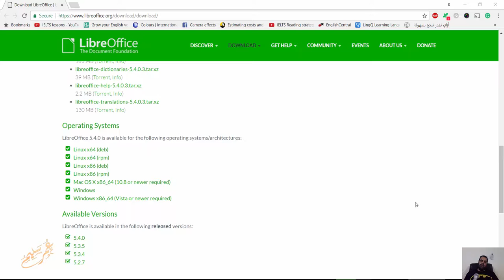libreoffice افضل بديل مفتوح لمصدر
شير مشاركة